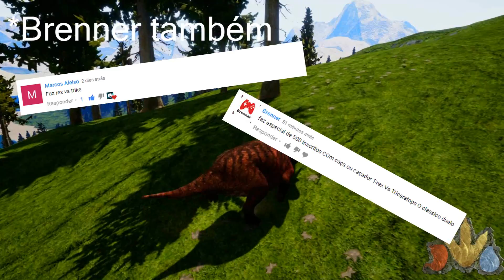The Isle #3 | Caça vs Caçador - Tiranossauro vs Triceratops "Trike" | (Gameplay / PT-BR)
➤➤➤ ACESSE!

1. Entrar No Discord Do Servidor

2. Quando Entrar No Discord Clique Em "Pedidos Para Entrar" e Coloque o Seu Perfil Da Steam ^^ (pois mandaremos o convite do grupo do The Isle Brasil Realismo)

3. Quando Completar essas duas etapas favor ler as REGRAS para não fazer nada fora do realismo ;)

BOM JOGO! ^^